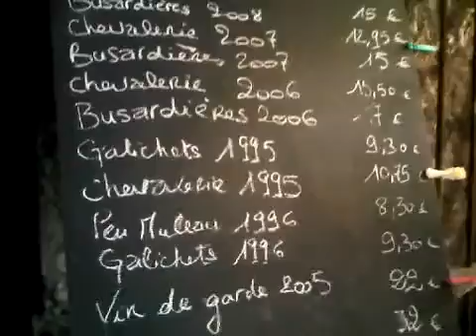DOMAINE DE LA CHEVALERIE FRANCE wine tasting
Wine tasting in 400 year old French vineyard Loire valley France  August 2011